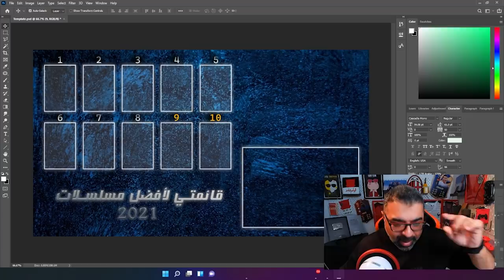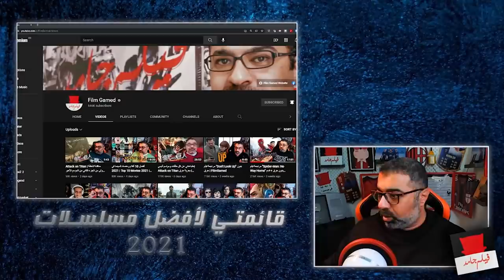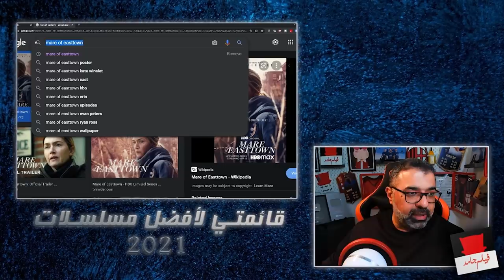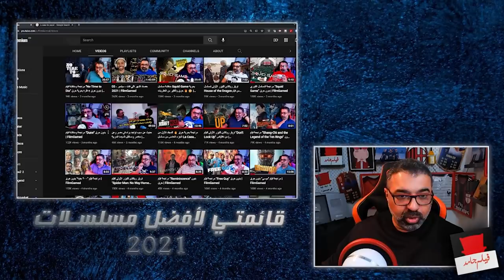أفضل 10 مسلسلات وحصاد الدراما في 2021 | Top 10 Series 2021 | فيلم جامد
حصاد كامل لنشاط فيلم_جامد على مستوى الدراما وتصنيف لأفضل ١٠ مسلسلات في عام ٢٠٢٠، بعيداً عن درجات التقييم التي حصل عليها كل مسلسل في حلقات المراجعات على "فيلم جامد". التقييم قائم على متعة المشاهدة بناءً على الرأي الشخصي لمحرر "فيلم جامد".